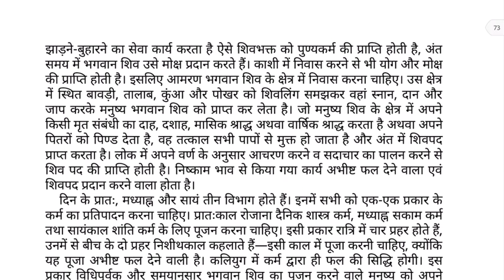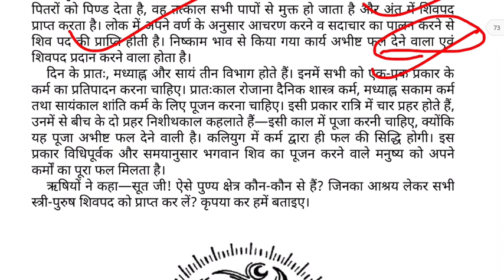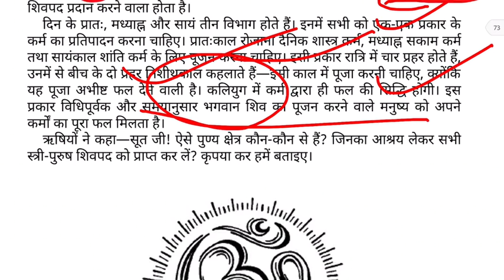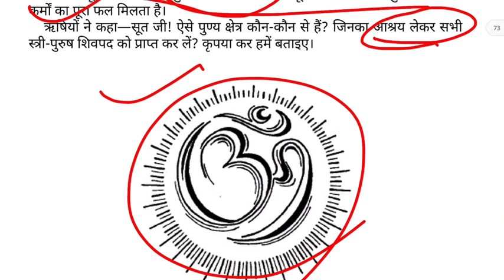Day-3 सम्पूर्ण श्री शिव महापुराण | Full Shiv Puran Hindi - Shiv Puran Katha Complete in Hindi Audio